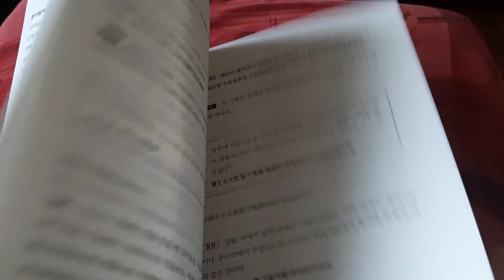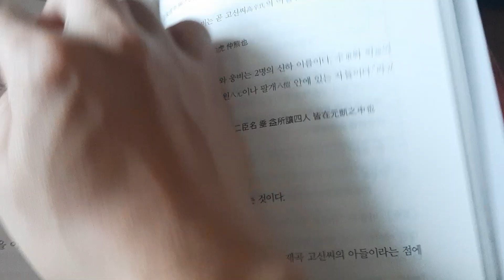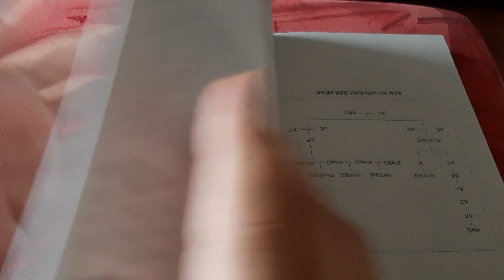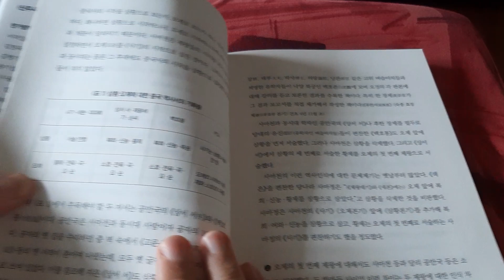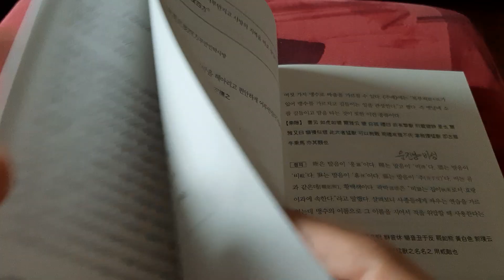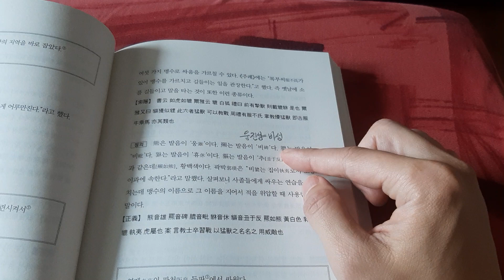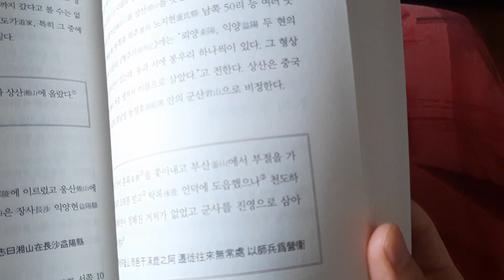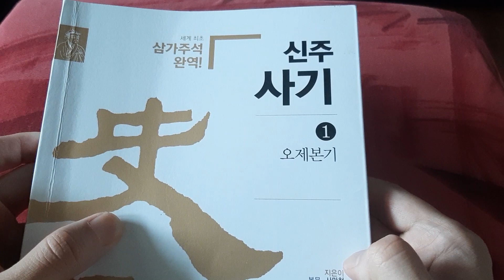10분 책요약, 중국정통사서에 기록된 조상은 동이족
제목 : 신주사기
저자 : 사마천
번역 : 이덕일외
출판 : 한가람문화연구소
출간 : 2021년